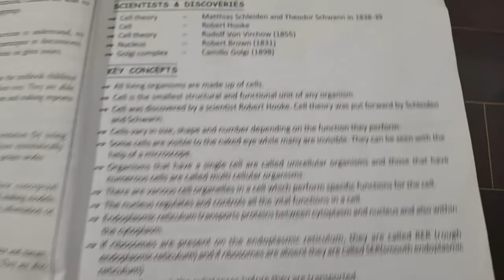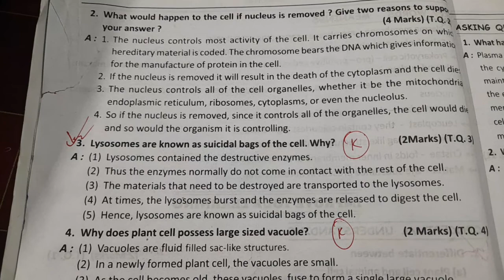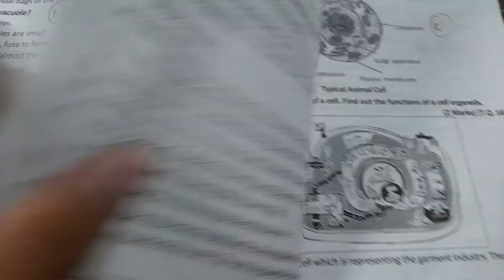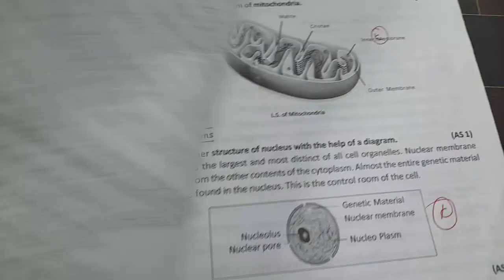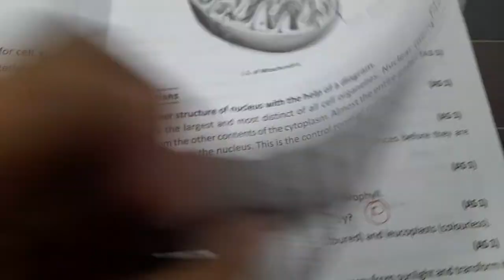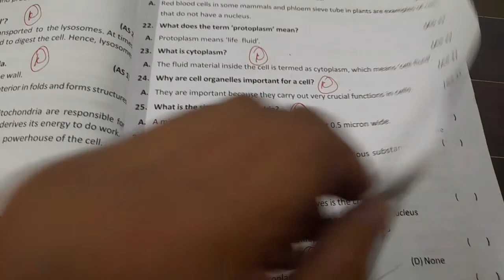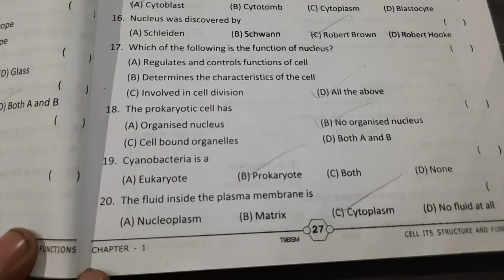9 Class || Biological Science || Important Annual Exam Questions || S.A 2 | Chapter 1